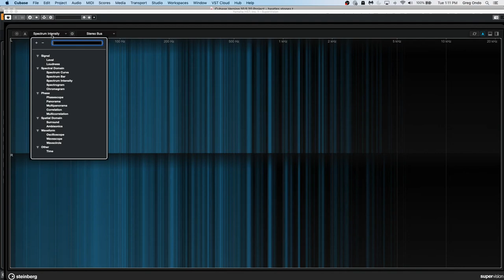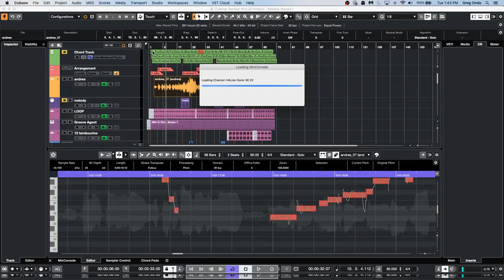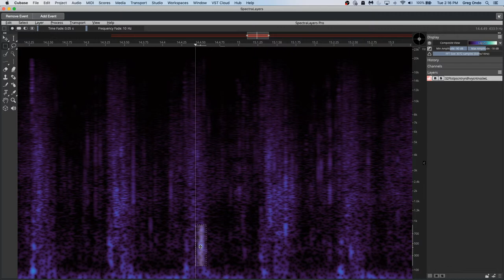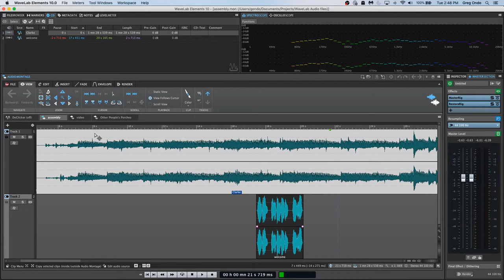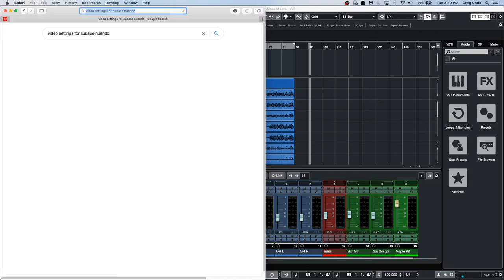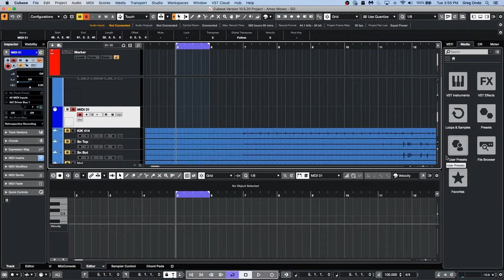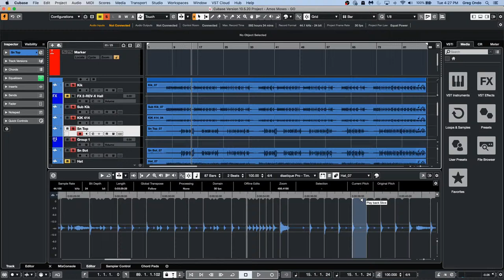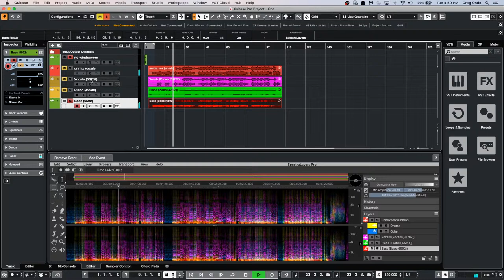December 1 2020 Club Cubase Google Hangout